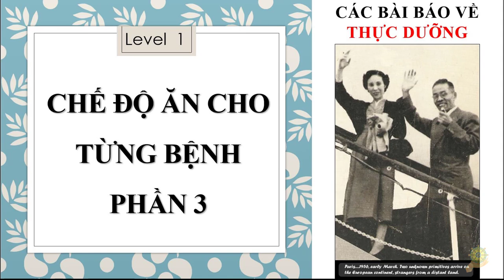Thực Dưỡng I Chế Độ Ăn Cho Từng Bệnh Phần 3